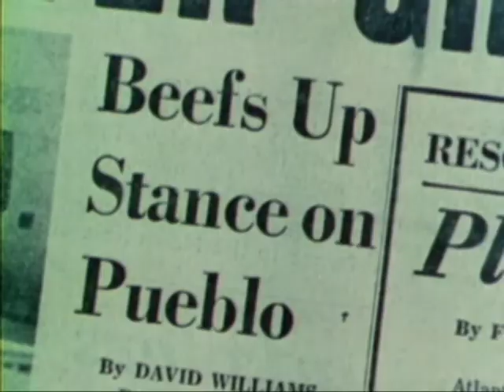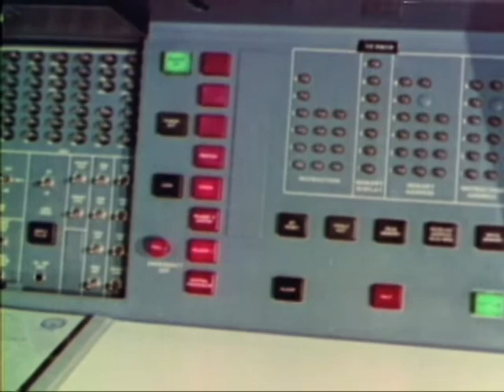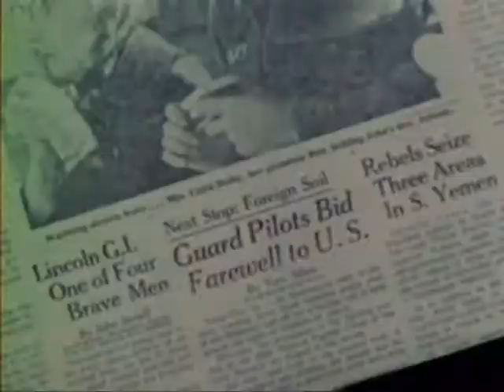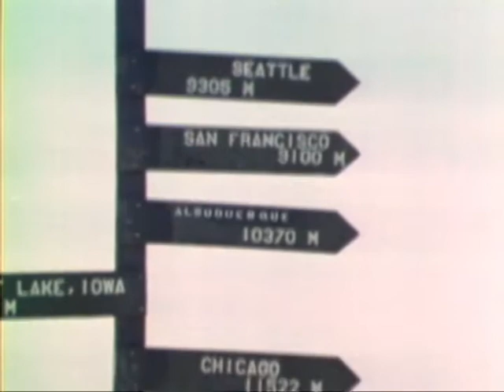FRIENDS AND NEIGHBORS AND PEOPLE WE KNOW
FRIENDS AND NEIGHBORS AND PEOPLE WE KNOW - Department of Defense 1970 - PIN 26638 - GIVES A COMPREHENSIVE OVERVIEW OF THE AIR NATIONAL GUARD INVOLVEMENT IN VIETNAM. FOLLOWING VARIOUS ANG TACTICAL FIGHTER SQUADRONS, WE SEE THEIR IMMEDIATE RESPONSE TO THE CALL TO ACTIVE DUTY, DEPLOYMENT TO SOUTHEAST ASIA, AND THE EXTRAORDINARILY SUCCESSFUL MISSION ACCOMPLISHMENT THAT FOLLOWED.